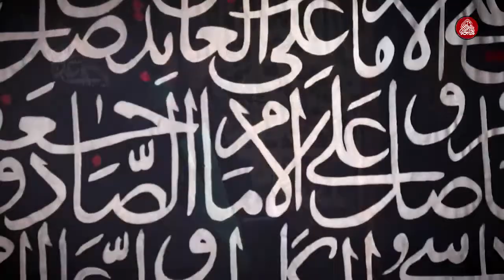سید مجید بنی فاطمه | شب عاشورا | روضه خوانی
🎤حاج سید مجید بنی فاطمه
📁شب عاشورا ۱۳۹۹
 🗓شنبه  ۸ شهریور  ماه ۱۳۹۹
📌حسینیه ی ریحانه الحسین (س)
واقع در پارک ارم